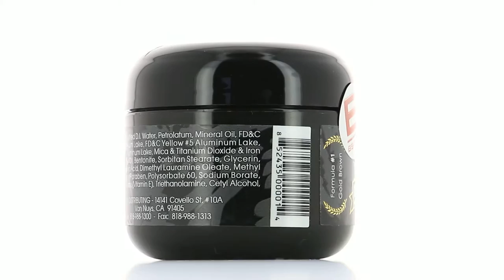DREAM TAN SPRAY chez BSA SHOP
Retrouvez chez BSA SHOP la plus grande gamme de TAN en France, pour homme, pour femme, et toutes les compétitions différentes.

Trouvez le magasin BSA SHOP le plus près de chez vous en retrouvant les adresses

Grâce à BSA SHOP, ouvrez votre magasins de nutrition, machine et accessoires de sport pour dès 7 000€ !!!